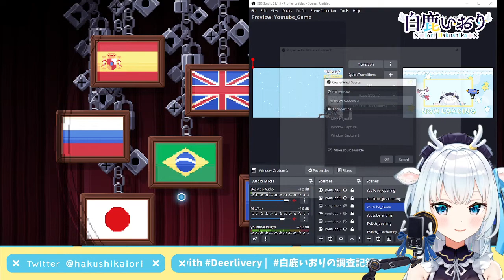[Unarchive Archive - Hakushika Iori] 【couldn't play the game so lets sing! haha】ゲーム遊べなかったので歌うか！！はは！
Original title: 【couldn't play the game so lets sing! haha】ゲーム遊べなかったので歌うか！！はは！【白鹿いおり Phase Connect】
ztPPsZgKixM